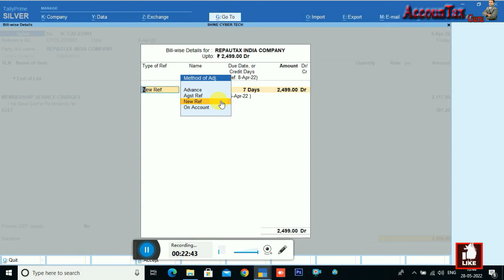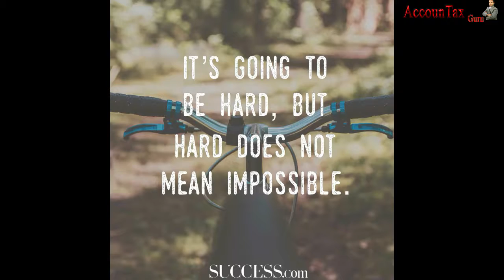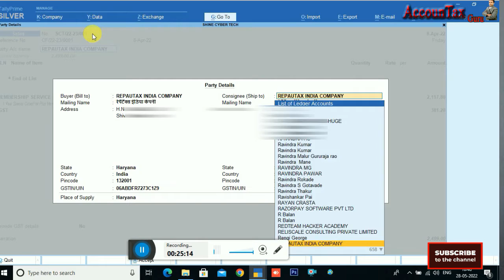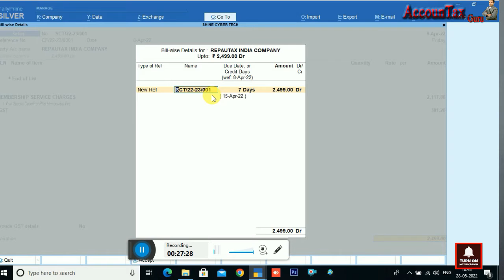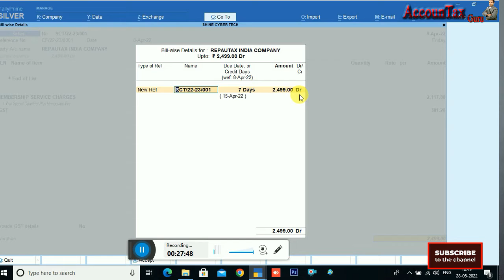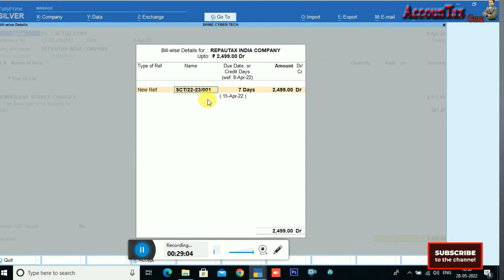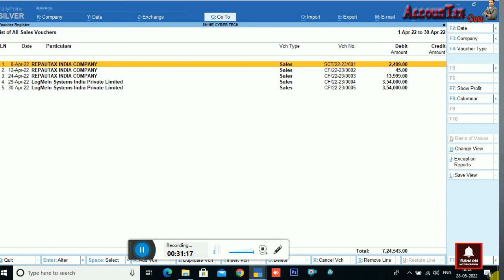How to maintain Accounts | New Reference wise payment & Bill in Tally Prime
GST REGISTRATION KAISE APPLY KARE

DOSTO AAJ HUM IS VIDEO ME AAPKO BATAYENGE KI How to maintain Accounts | New Reference wise payment & Bill in Tally Prime ETC…..

हमारे Channel पर अपना कीमती समय देने के लिए और हमारी  Video को पूरा देखने के लिए, Like करने के लिए, Share करने के लिए, Channel पर पहली बार आये हैं तो Channel को subscribe करने के लिए, Bell I Con को दबाने के लिए, आपका तह दिल से प्रेम पूर्वक धन्यवाद !
Point Covered in this video:-
1) How to maintain Accounts |
2) New Reference wise payment & Bill in Tally Prime